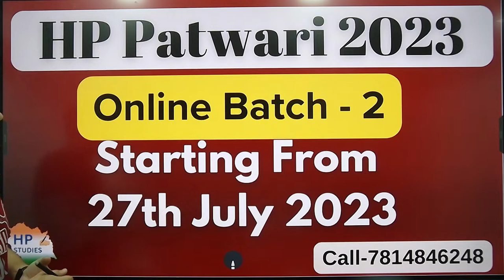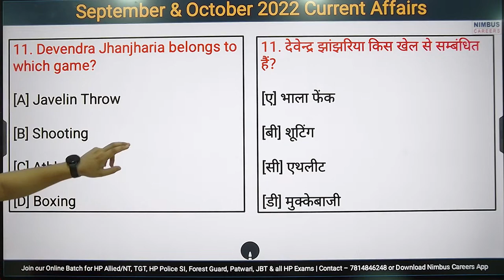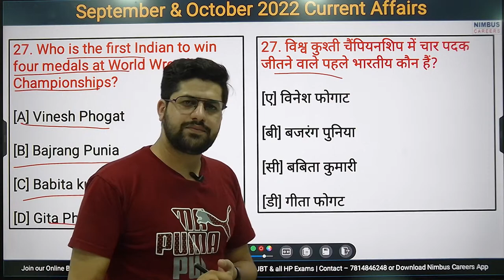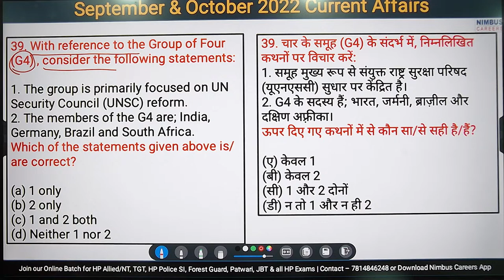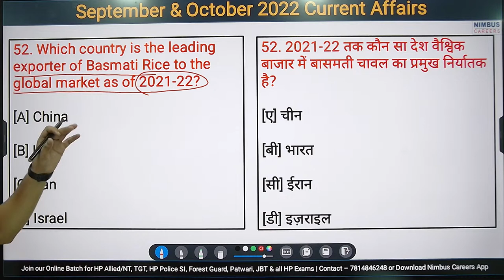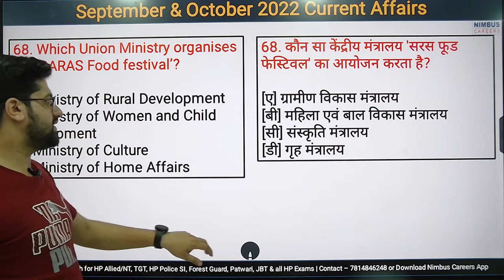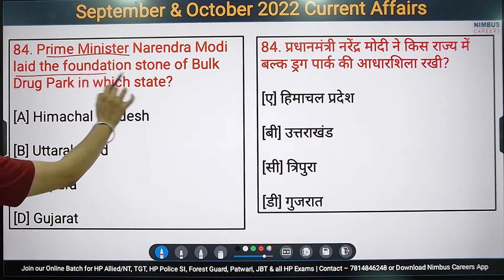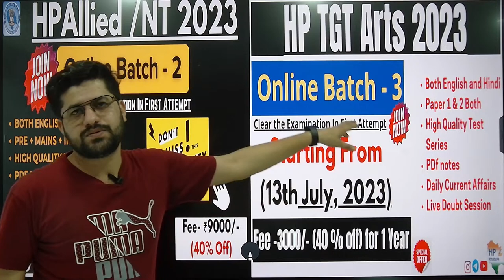Current Affairs | September & October 2022 | Marathon | 100 Most Important Questions | HP Studies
In This Video we are going to discuss 100 Important Current Affairs from September & October 2022. It will be important for all HP Exams in 2023. Specially upcoming HAS 2023 Examination.

HP TGT Arts | Online Batch-3 |
Starting on 13th July 2023
JOIN NOW

HP ALLIED/NT | Online Batch-2| Launch
Started on 20th July 2023

HP Patwari  | Online Batch-2 |
Starting on 27th July 2023

Join our Online Batches
For
HP Allied, HPNT, HPSI, HP Police Constable, HP JBT, HP TET, HPTGT, HP Patwari, HP Panchayat Secretary, HP Clerk, HP Forest Guard, HRTC Conductor

JOIN NOW